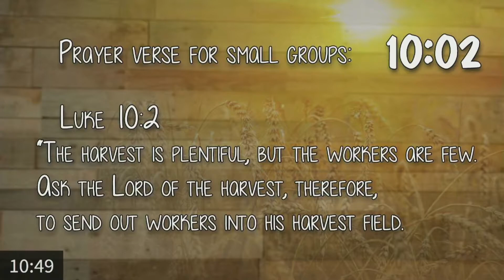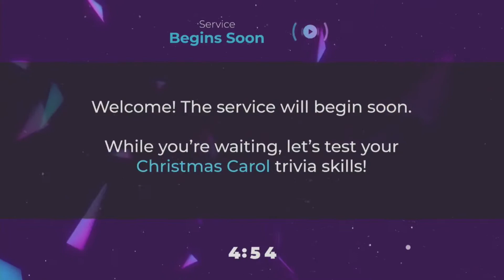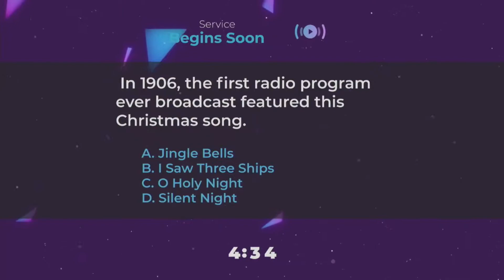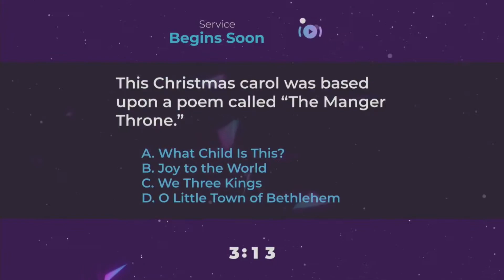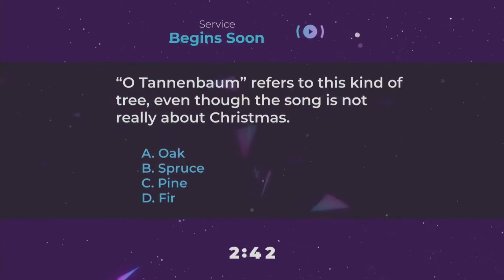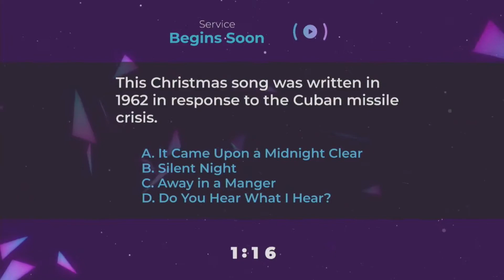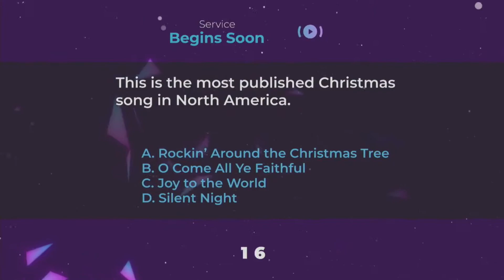Christmas Special - 2020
We are a church without walls. Jesus's mission was focused on RELATIONSHIPS. We believe Church is a team sport, and the objective is making disciples of Jesus relationally (Matthew 18:18-20, Matthew 4:19)